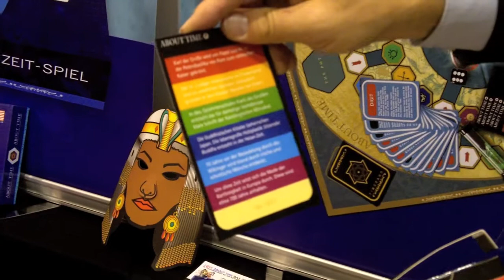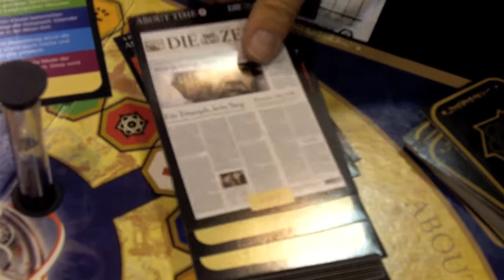Spiel '09: Interview zu "About Time - Das ZEIT-Spiel" mit Anton Kammerl